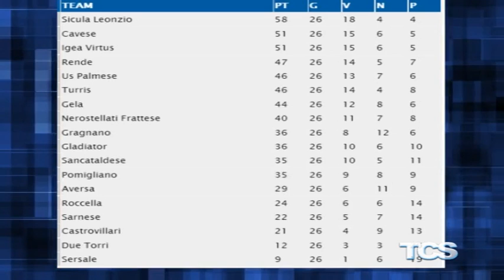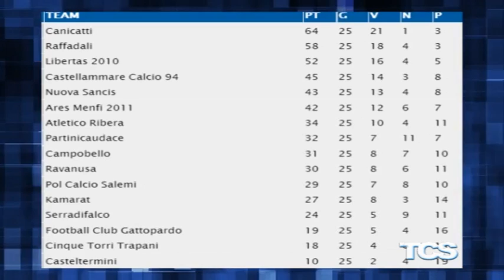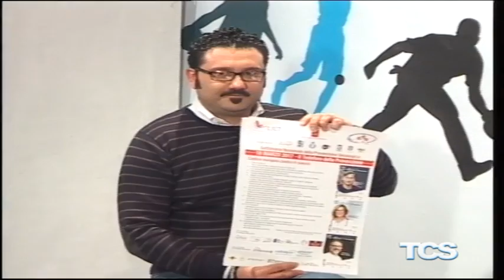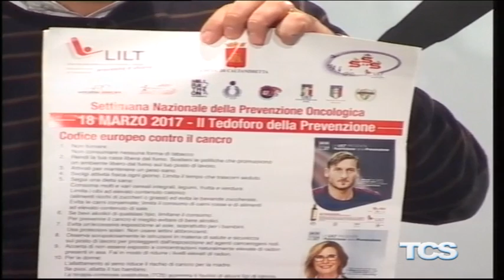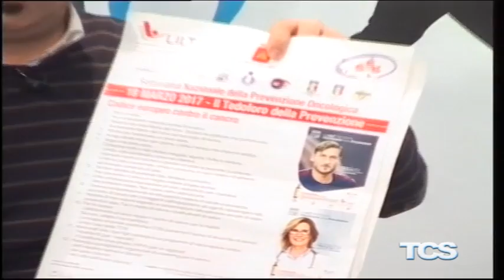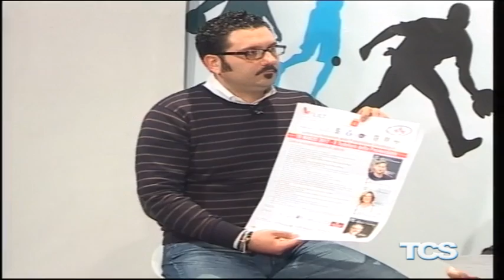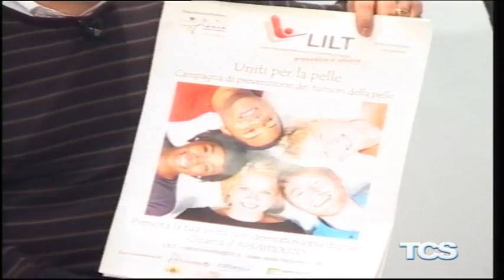Fischio Finale 14 Marzo 2017